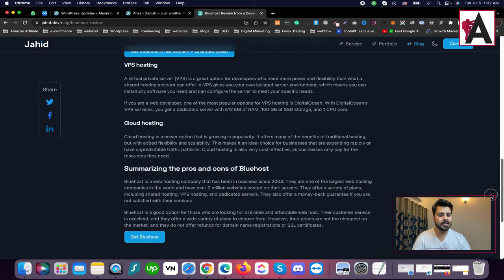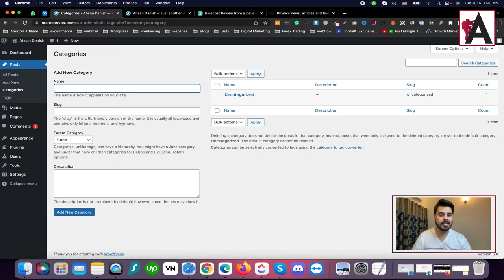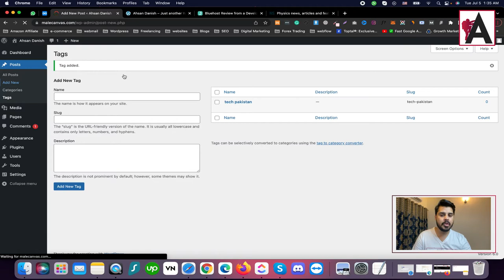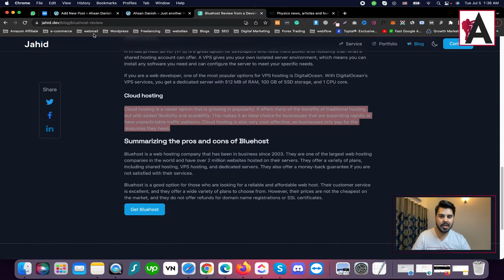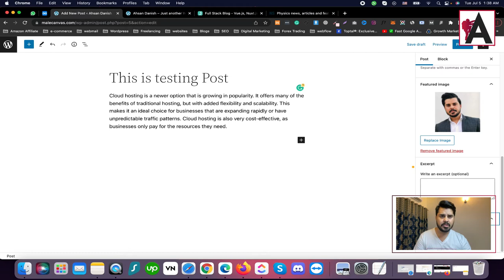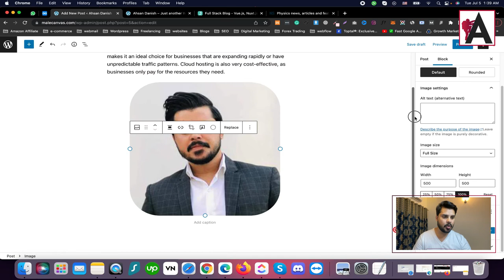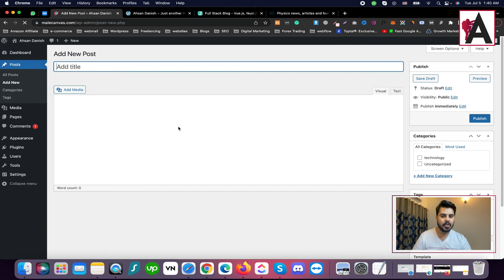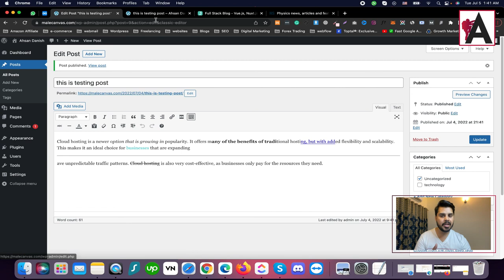Wordpress post tutorial | WordPress Complete Course For Beginners to Advance | Urdu/Hindi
Explore WordPress posts in our WordPress Complete Course for Beginners to Advance, presented in Urdu/Hindi! This tutorial offers comprehensive guidance on creating and managing posts on your WordPress website. Learn how to create new posts, format content, add media, and organize posts using categories and tags. Whether you're new to WordPress or looking to advance your skills, this course equips you with the knowledge to effectively use WordPress posts to publish engaging and informative content for your website.

🟠 💬 𝗙𝗼𝗹𝗹𝗼𝘄 & 𝗖𝗵𝗮𝘁 𝘄𝗶𝘁𝗵 𝗺𝗲 :
_____________/𝗦𝘂𝗽𝗲𝗿 𝗟𝗶𝗻𝗸\_______________